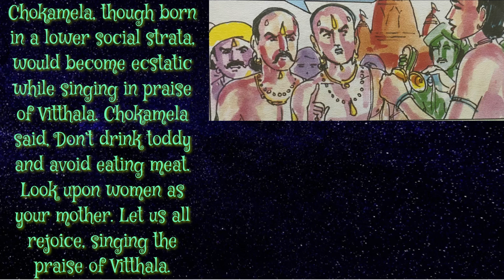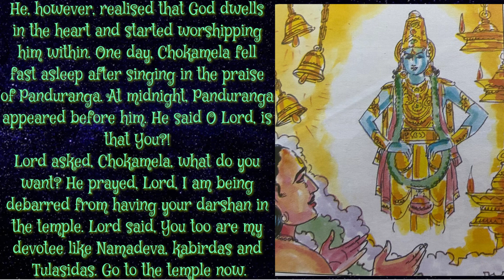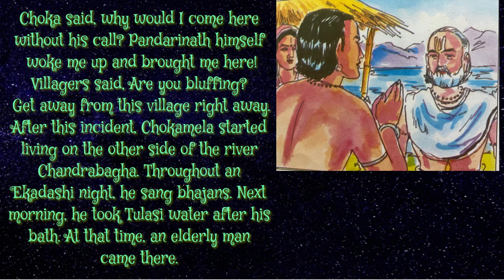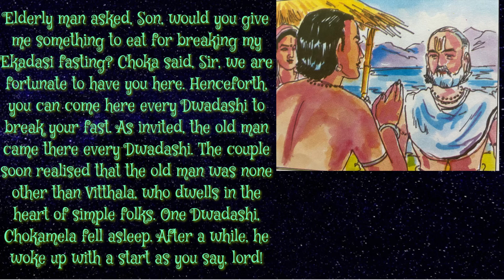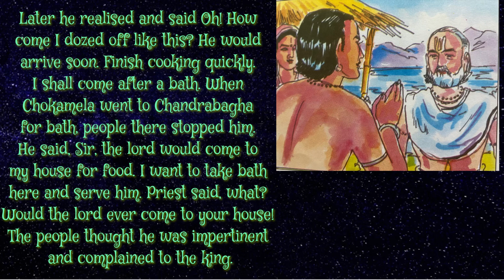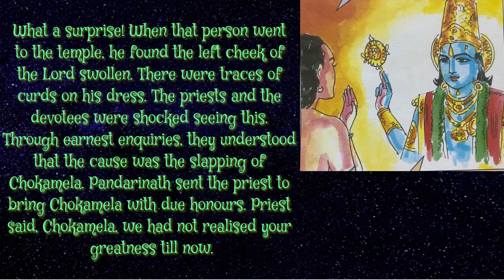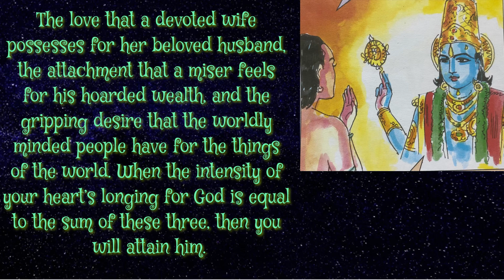Pandharpur | Saint Chokamela | Devotion For Vitthala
Pandharpur | Saint Chokamela | Devotion For Vitthala. This video contains story of Saint Chokamela and about his devotion towards Vitthala/Panduranga. spiritual pandharpur Sri Krishna

चोखामेळा संपूर्ण जीवन चरित्र|chokhamela full life story in 11 min |
ASHADI EKADASHI | PANDHARPUR WARI | PANDHARPUR YATRA | PALKHI SOHALA | MAULI MAULI |